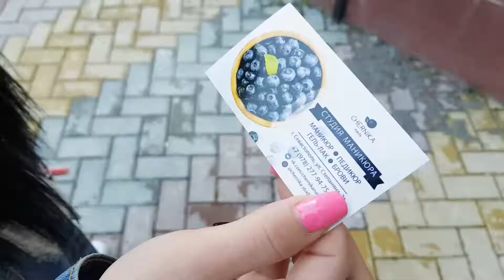Оформление бровей в студии Chernika nails